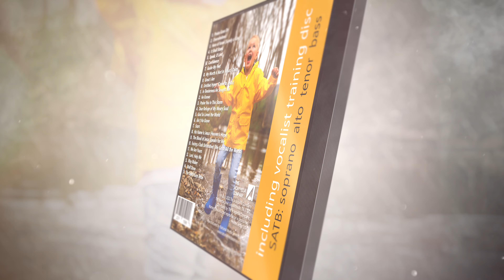Overwhelming God Album by Praise and Harmony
To order digital audio, music, videos, slides and more, go